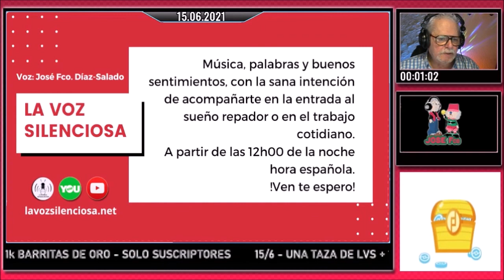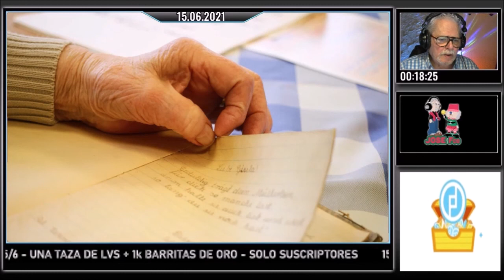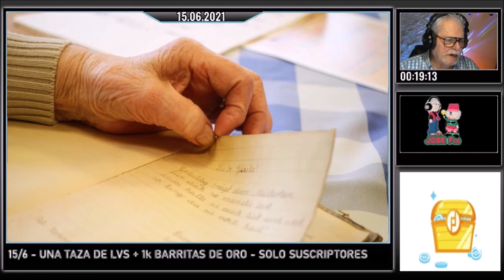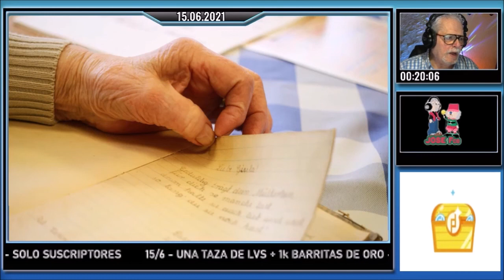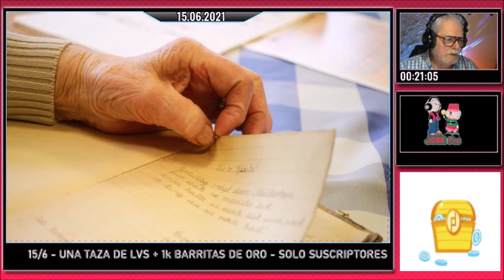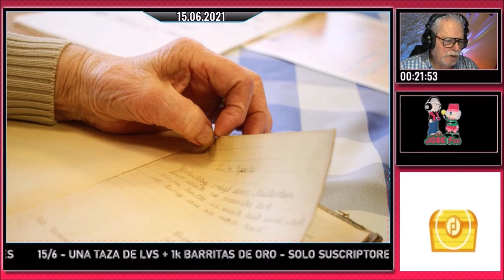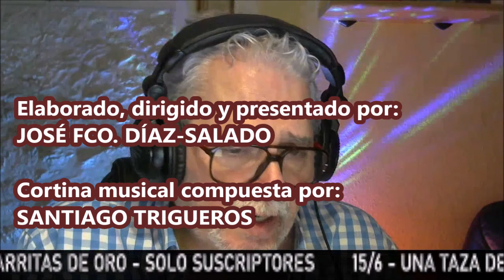La Voz Silenciosa - Programa de Radio nº 4.533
COLABORA CON ESTE CANAL. APÓYALO ECONÓMICAMENTE..
Donar:
Te recomiendo este vídeo:  EL CAMARADA DON CAMILO de GIOVANNI GUARESCHI
Es martes, 15 de junio del año de gracia de 2021.
Contenido:
00:00 MOMENTO COMENTARIO.
01:15 La incomprensión somo solución, de Sara Martínez
06:01 EL BAÚL SIN FONDO. Origen y significado de CALABAZA
 MOMENTO POEMA.
11:10 Mis conversaciones con el tío del espejo.
11:47 EFEMÉRIDES
16:16 El Libro de los hechos insólitos, de Gregorio Doval
- Muertos singulares (4)
18:58 AUDIO LIBROS EN LA HORA BRUJA
- El tapón de cristal, de Maurice Leblanc
Capítulo 12 - El cadalso